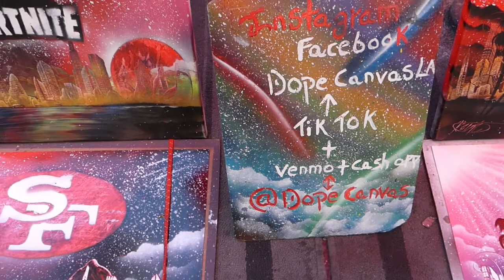SHOCKED! JUST DISCOVERED THE BEST ARTIST IN LOS ANGELES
Walking by the Hollywood walk of fame we saw an amazing artist,

- DJI Mavic Mini

Hello There!
TRAVEL✈🌎, LIFESTYLE and FOOD🍽 VLOGER & Gamer
I am Bayani and i am a new Vlogger who is looking for new experiences and looking for new adventure and trying foods from different places.